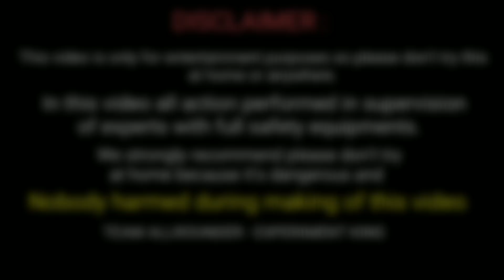Kala Hit vs Hot Oil Experiment || Kala Hit in Hot oil || Experiment King